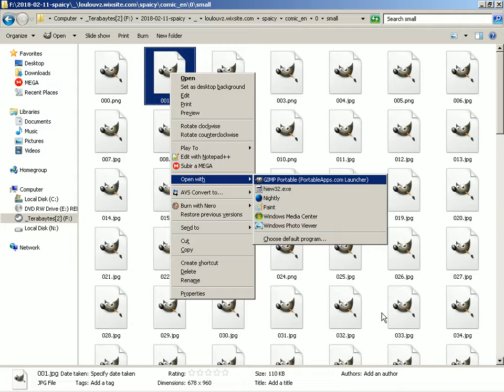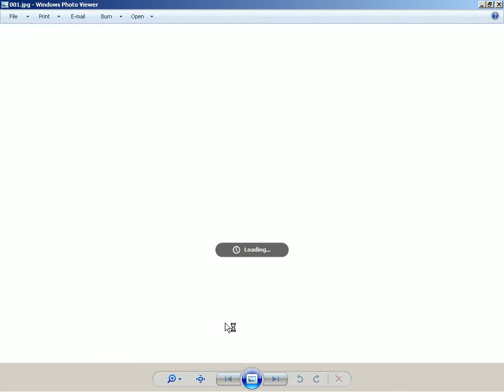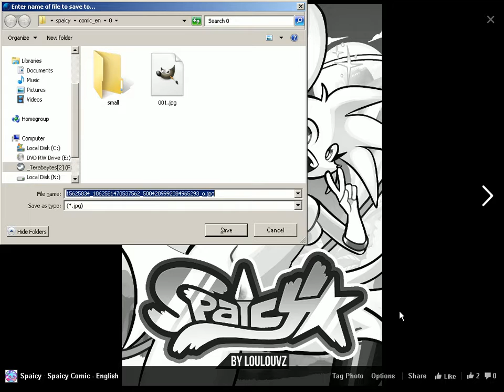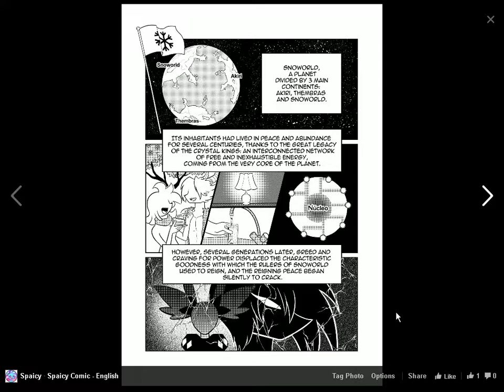2018-02-12 -- Download Single Full Resolution Facebook Images/Photos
Use the Options menu at the lower right corner, then "Enter Full Screen". Once in full screen, use the Options menu again, and use the "Download" option. This method lets us get the images at full resolution, unlike right clicking them.